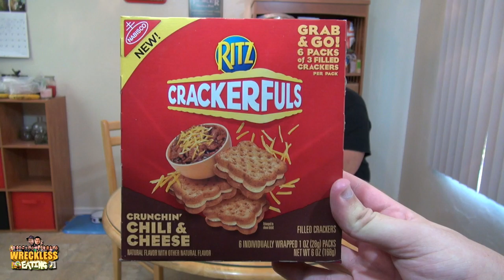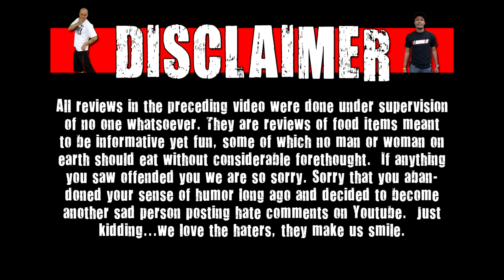WE Shorts - Ritz Crackerfuls Crunchin' Chili & Cheese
Today on we shorts Matt Zion & Chris Wreckless review Ritz Crackerfuls Crunchin' Chili & Cheese!